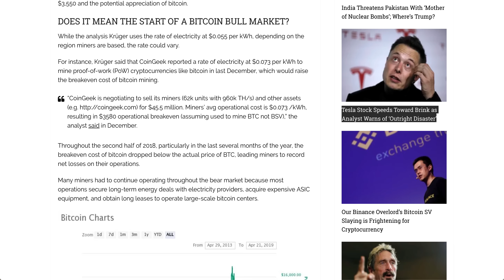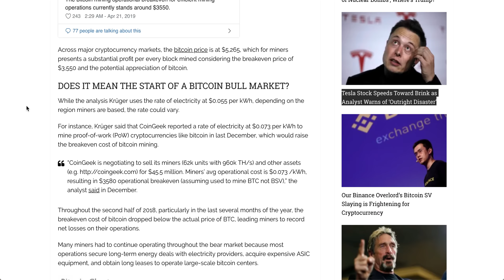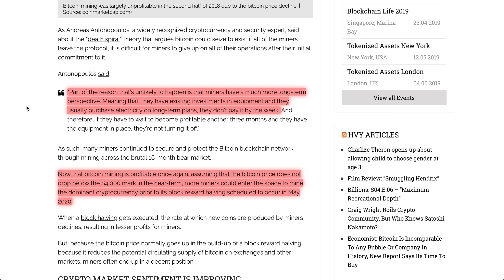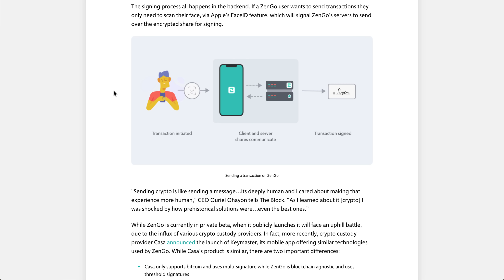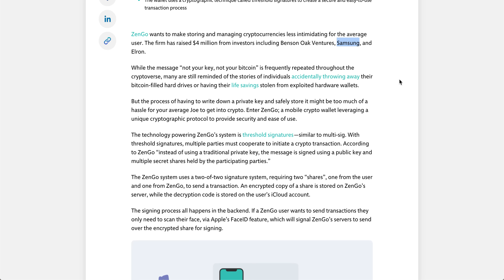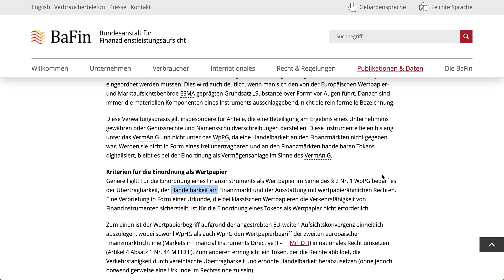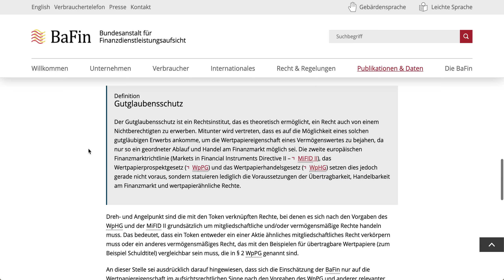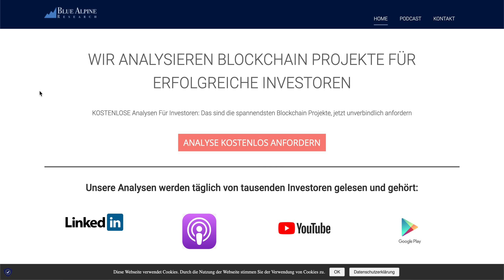Krypto Wallet ohne Private Schlüssel? Bitcoin Schürfen wird wieder profitabel